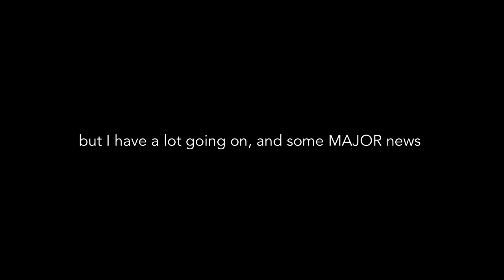Meet my pomeranian puppy! (8 weeks old) | joshdove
I got a Pomeranian puppy yesterday. Her name is Zoey, and she is 8 weeks old! She is the cutest! I didn’t have time to film any reaction videos, it’s the first day and she we wanted to give her as much attention as necessary to get her comfortable in her new home 🥰 I hope you guys love her as much as I do ❤️

joshdove781 @ gmail . com